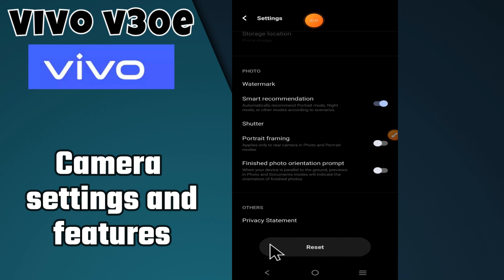Camera settings and features Vivo V30e || How to set camera settings || Hidden features {V2339}